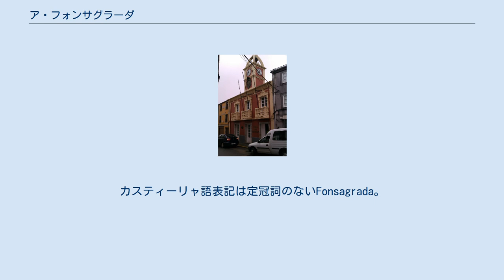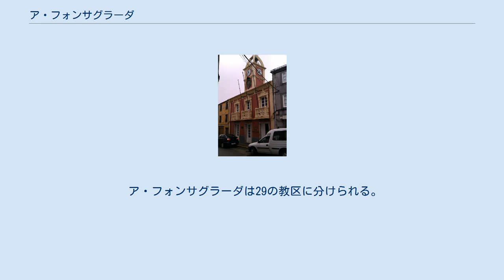ア・フォンサグラーダ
ア・フォンサグラーダ（A Fonsagrada）は、スペイン、ガリシア州、ルーゴ県の自治体、コマルカ・ダ・フォンサグラーダに属し、同コマルカの中心自治体である。
ガリシア統計局によれば2012年の人口は4,198人（2009年：4,520人、2006年:4,856人、2005年:4,949人、2004年:5,007人、2003年:4,993人）。
住民呼称は、fonsagradino/-aもしくはbrañego/-a。
カスティーリャ語表記は定冠詞のないFonsagrada。
 ア・フォンサグラーダはルーゴ県の東部に位置し、コマルカ・ダ・フォンサグラーダに属する。
北東と東はアストゥリアス州と接し、北はア・ポンテノーバと、南はバレイラとナビア・デ・スアルナと、東はネゲイラ・デ・ムニスと、西はリベイラ・デ・ピキンと接している。
 ア・フォンサグラーダはア・フォンサグラーダ司法管轄区に属し、同管轄区の中心自治体である。
 ア・フォンサグラーダは1835年まではネゲイラ・デ・ムニスとともに、自治体ブロンを構成していた。
その中心地区はア・プロバ・デ・ブロン教区にあり、1200年前後に創設された。
 19世紀にはア・フォンサグラーダはスペイン独立戦争と、1833年と1847年のカルリスタ戦争に巻き込まれた。
 2007年の自治体選挙の結果、自治体首長はガリシア社会党（PSdeG-PSOE）のアルヘリオ・フェルナンデス・ケイポ（Argelio Fernández Queipo）、自治体評議員は、ガリシア社会党：6、ガリシア国民党（PPdeG）:4、ガリシア民族主義ブロック（BNG）：1となっている（2011年5月22日の自治体選挙結果、得票順）。
 ア・フォンサグラーダは29の教区に分けられる。